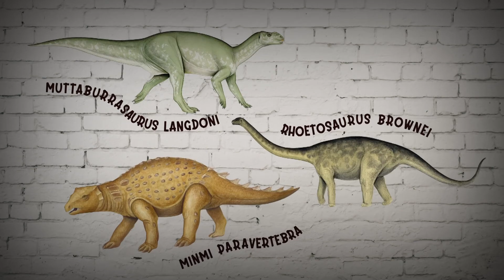Giant Aussie Dinosaur, Australotitan cooperensis - Behind the News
A new species of dinosaur has been officially announced as the largest ever found in Australia. The Australotitan cooperensis or "the southern titan" would have been up to 6.5 metres tall and 30 metres long. Its skeleton was first discovered on a farm in south-west Queensland back in 2006, and paleontologists have been studying it ever since. We find out more about the discovery and some of the other reasons it’s such “big” news.